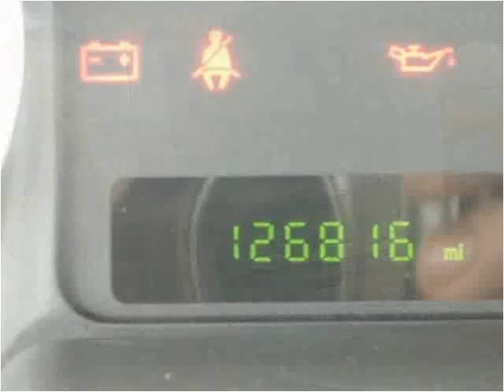2005 Ford Five Hundred Used Cars Hartington NE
This 2005 Ford Five Hundred is available from Pearson Motor Company.